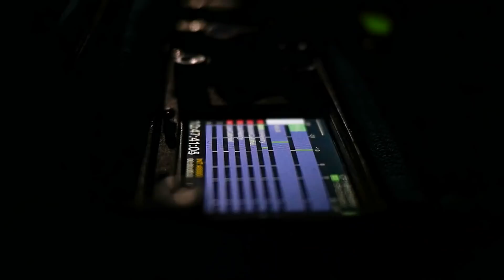Sir Bobby Robson - More Than a Manager - Coming Soon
Coming this summer - the definitive story of Bobby Robson, told by those who knew him best, featuring interviews with itfc greats and insights on his time as manager